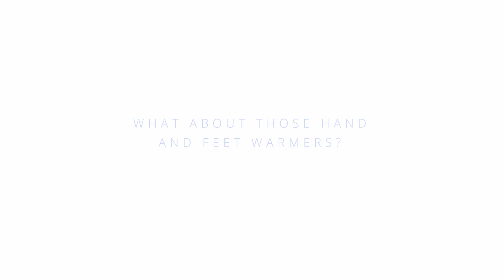What about Electric Foot Warmers on Everest Summit Day?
Are they worth it and do they work?